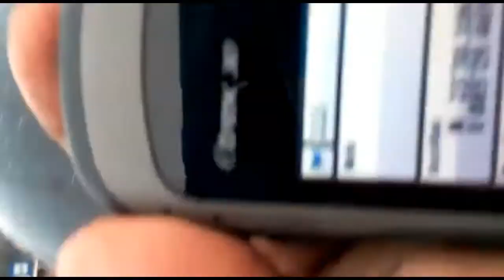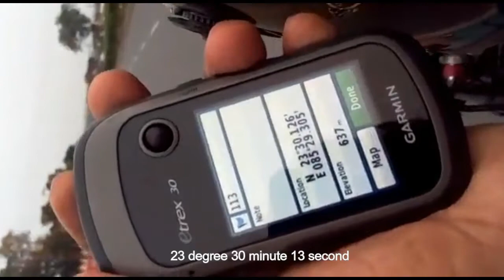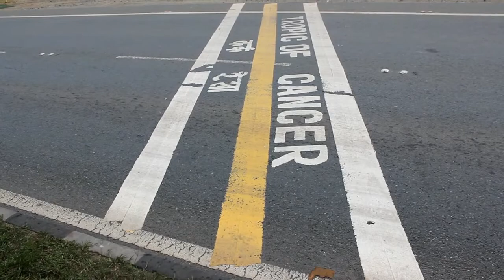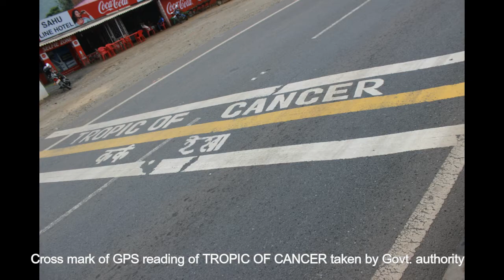TROPIC OF CANCER Passing through RANCHI I Tropic of Cancer in Ranchi I Tropic of Cancer on NH 33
The Tropic of Cancer also referred to as the Northern Tropic, is the most northerly circle of latitude on Earth at which the Sun can be directly overhead. This occurs on the June solstice when the Northern Hemisphere is tilted toward the Sun to its maximum extent.

Tropic of Cancer passes through India, including 8 Indian states.
Tropic of Cancer passes through 8 Indian states including:
Gujarat, Rajasthan, Madhya Pradesh, Chhattisgarh, Jharkhand, West Bengal, Tripura, and Mizoram.